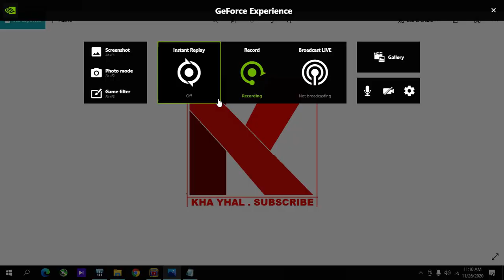Pokemon TCG online Code Hunter 3 Pack Edition 88